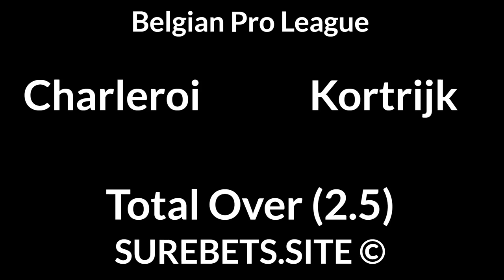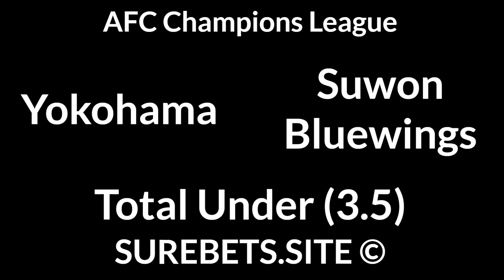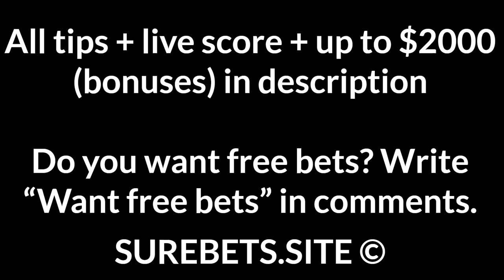Football Betting Tips Today — Premier League, La Liga, Belgian Pro League, Serie A, Liga I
Brighton vs Southampton
Southampton to Win (0)

Eibar vs Valencia
Valencia to Win (0)

Trabzonspor vs Sivasspor
X

Valerenga vs Rosenborg
Valerenga to Win (0)

Vissel Kobe vs Shanghai East Asia